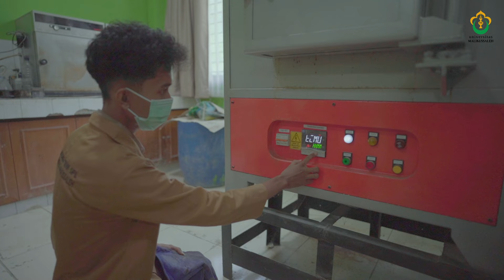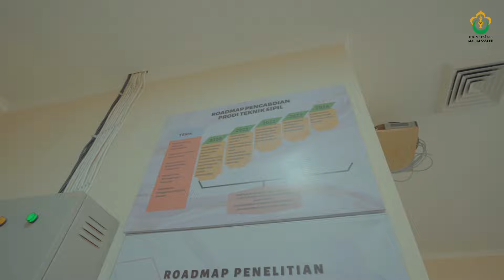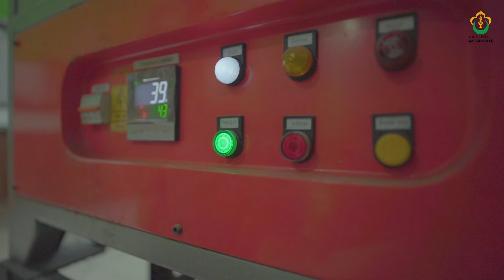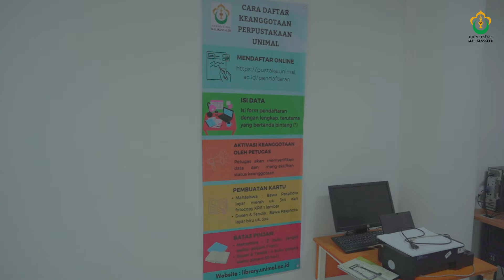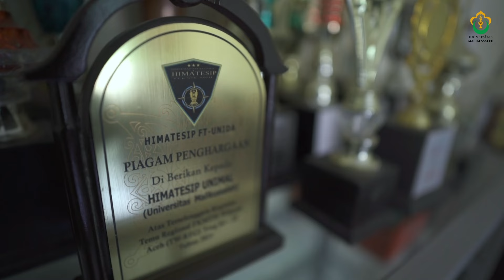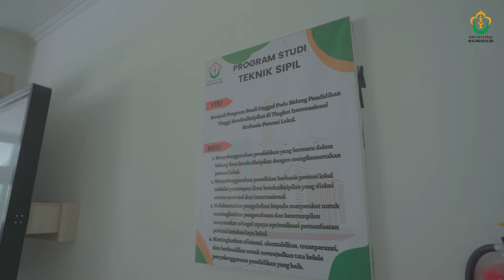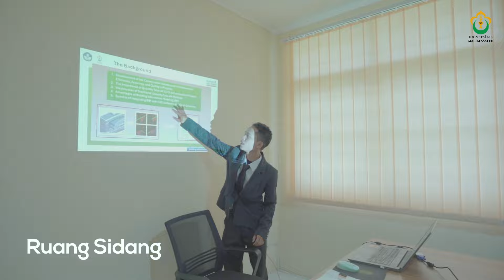Profil Singkat Program Studi Teknik Sipil Universitas Malikussaleh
Program Studi Teknik Sipil Fakultas Teknik Universitas Malikussaleh merupakan Prodi tertua di Universitas Malikussaleh, video profil ini merupakan sebuah media elektronik untuk menyampaikan informasi yang
sangat efektif dalam memperkenalkan suatu Prodi Teknik Sipil. Melalui media visual inilah maka semua informasi dapat dengan mudah dicerna oleh semua kalangan masyarakat. Prodi Teknik Sipil berada di Fakultas Teknik Universitas Malikussaleh. bagi netizen yang penasaran ingin melihat prodi Teknik Sipil tonton video ini. Terimakasih